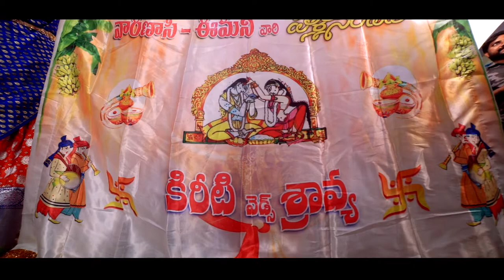Kiriti weds Shravya (Wedding Promo)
SREERAJ EDITINS VIZAG

Sita Kalyaname
Sai Madhav, Varalakshmi Vigneswarapu
Trendloud Music
On behalf of: TrendMusic